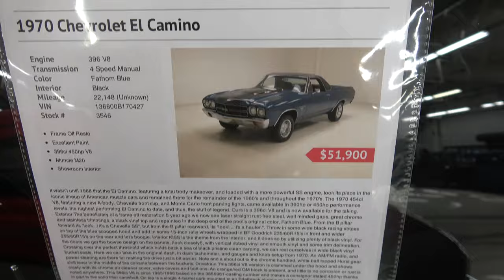1970 Chevy El Camino SS Dreamgoatinc Hot Rod and Classic Muscle Cars